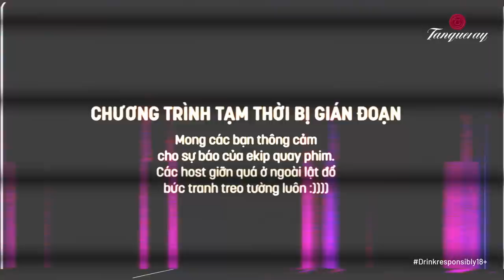Ai? Ở đâu? Làm gì? Trong một quán bar - Bar Manager Jimmy Nguyễn | Cởi Mở Happy Hour SS2 EP8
Yêu thích tập podcast này, bạn có thể donate cho Cởi Mở tại:

“Một ly nước ngon, không chỉ bởi nó ngon.” Có rất nhiều điểm chạm cộng hưởng với hương vị của ly cocktail để mang đến sự hài lòng cho khách hàng: không gian, sự tận tình của nhân viên, độ sạch sẽ,... Sự thành công hay thất bại của một quán bar, không chỉ phụ thuộc vào mỗi người bartender. Bartender phải bao quát nhiều thứ, nhưng họ không thể biết tất cả mọi thứ. Phía sau mỗi bartender và một món nước ngon, là cả một đội nhóm.

Vậy ai làm gì, ở đâu trong một quán bar? Cấu trúc vận hành một quán bar gồm những ai, họ sẽ đảm nhận vai trò gì? Cùng tìm hiểu qua tập Cởi Mở Happy Hour tập 8 với sự dẫn dắt của Bartender Leo, Dustin Phúc Nguyễn, Minh Trang và khách mời Jimmy Nguyễn, Bar Manager tại Phantom of the Opera.

Nếu có bất cứ góp ý, phản hồi hay mong muốn hợp tác, bạn có thể gửi email về địa chỉ

ABOUT TANQUERAY GIN

TANQUERAY London Dry Gin là rượu gin nguyên chất, có hương vị nồng nàn của quả bách xù. Được biết đến với vỏ chai xanh lá đặc trưng với con ấn màu đỏ, TANQUERAY London Dry Gin là một trong những loại rượu gin đoạt nhiều giải thưởng nhất thế giới. Những cái tên như TANQUERAY London Dry Gin, TANQUERAY No. TEN Gin, TANQUERAY MALLACA Gin đã góp phần tạo nên danh tiếng của TANQUERAY tại Việt Nam. Tìm hiểu thêm về thương hiệu rượu gin TANQUERAY tại

VỀ DIAGEO

Diageo là thương hiệu hàng đầu thế giới về đồ uống có cồn, với bộ sưu tập các tên tuổi đình đám như Johnnie Walker, The Singleton & Mortlach Whiskies, Cîroc và Ketel One vodkas, Zacapa, Don Julio, Baileys, Tanqueray and Guinness. Để biết thêm thông tin về Diageo và các hoạt động của chúng tôi, hãy truy cập trang web

Thưởng thức có trách nhiệm

Không chia sẻ nội dung này cho người dưới tuổi vị thành niên sử dụng sản phẩm có cồn

Vietcetera đã có App dành cho iOS và Android, mang đến trải nghiệm đọc thật mượt mà các bài viết thú vị về Sáng Tạo. Ngoài ra bạn cũng có thể nghe các podcast của Vietcetera ngay trên App luôn rồi đấy. Tải ngay về máy tại đây nhé